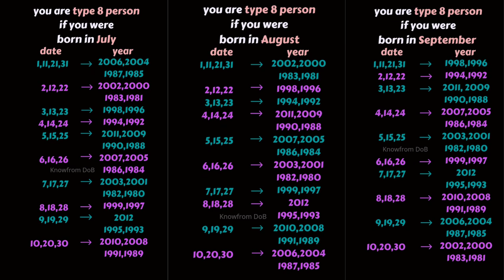What happens to ( type 8 person ), just like BTS -RM (Dec 7~Jan 4)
When you know what will happen, then you can deal it well.
Do the right thing at the right time !
Make your life better !!

🪐Humans know little about universe, cannot explain how the date of birth determines a person's character and destiny
😎However it does exist by magnetic field or something else we don't know yet !